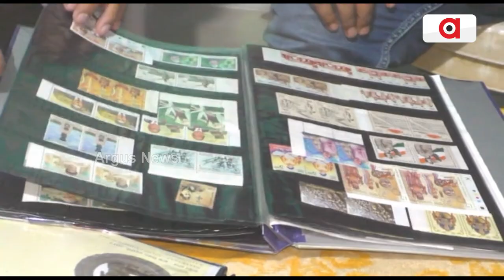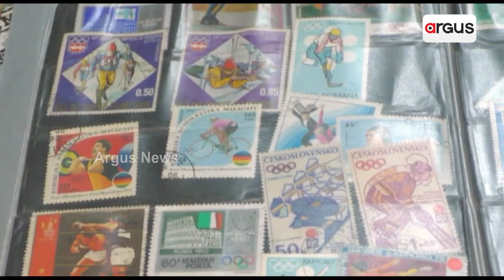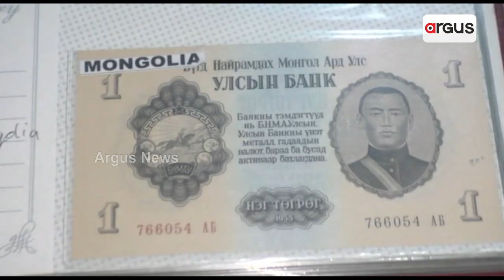ବିରଳ ସଂଗ୍ରାହକ ବିଶ୍ୱନାଥ || Good News || Boudh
ସାଇତା ହୋଇ ରହିଛି ବିଭିନ୍ନ ଦେଶର ମୁଦ୍ରା ,ଟଙ୍କା ଓ ଡାକଟିକେଟ । ମହାପୁରୁଷ ,କିର୍ତ୍ତୀରାଜି ଓ ସ୍ୱତନ୍ତ୍ର ଦିନ ଗୁଡିକରେ ପ୍ରଚଳିତ ଡାକ ଟିକେଟ ସମେତ ଅନ୍ୟାନ୍ୟ ସାମଗ୍ରୀକୁ ବିଗତ ୪୦ ବର୍ଷରୁ ଅଧିକ ସମୟ ଧରି ସଂଗ୍ରହ କରି ରଖୁଛନ୍ତି ବନ ବିଭାଗର ପ୍ରାକ୍ତନ କର୍ମଚାରୀ ବିଶ୍ୱନାଥ ମିଶ୍ର ।